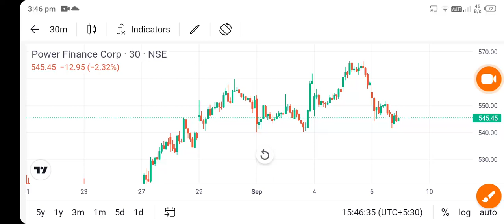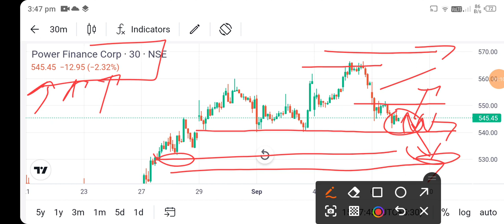pfc share news today l pfc share price today l pfc share news l pfc share latest news l pfc share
pfc share news today l pfc share price today l pfc share news l pfc share news l pfc share